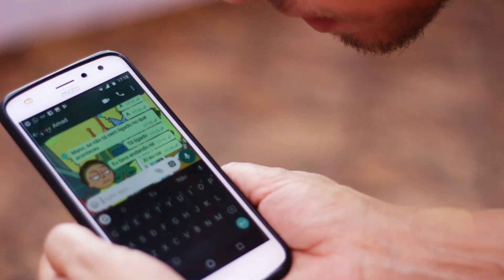COISAS QUE TODO MUNDO FAZ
Todas as pessoas possuem manias ou trejeitos semelhantes, sendo assim todas as pessoas fazem!!